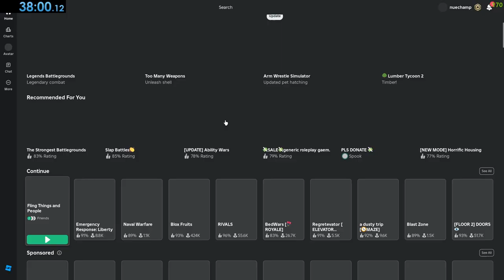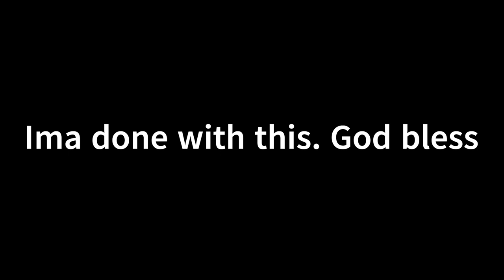~Man Hunt~ "Roblox"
Man Hunt.